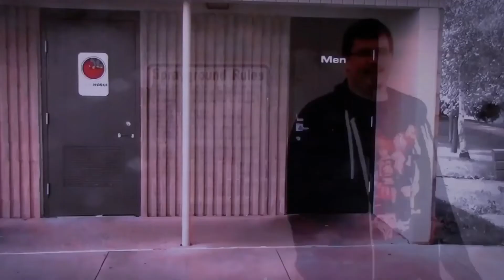Halloween Ends- Epic Spoiler Free Movie Review!!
My spoiler Free movie Review of the third and final Halloween from Blumhouse, with a unique focus on a new character, its a odd choice for the first half of the film, but picks up the pace when mike shows up. With a interesting focus on the creation of a new shape, and a major end to the original, Halloween Ends definitely goes out swinging...